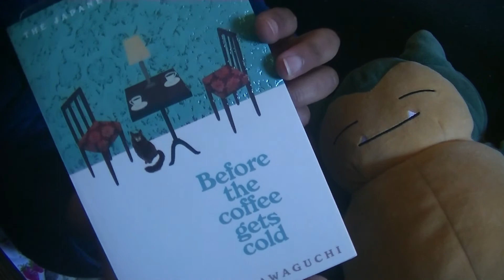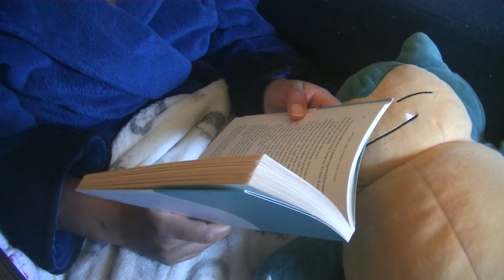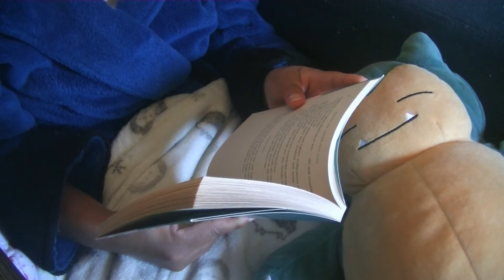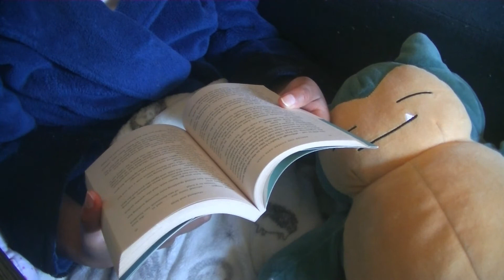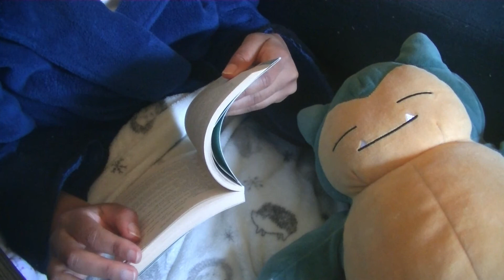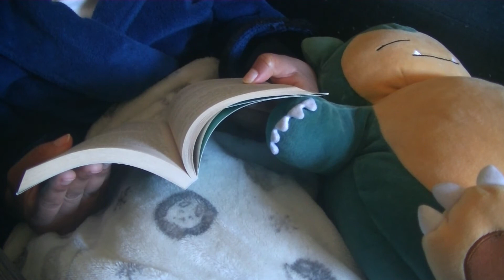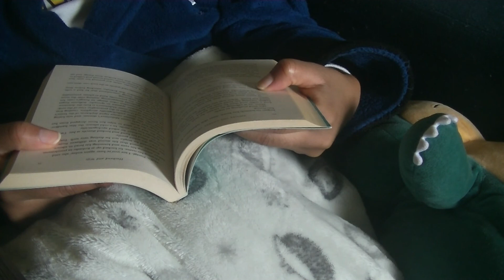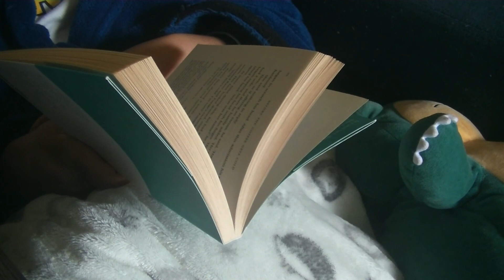Read With Me||Before The Coffee Gets Cold||35 Minutes//Background Music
Today I'm reading Before The Coffee Gets Cold. I like it so far. Japanese books always have such interesting plots. Take a load off and chill with a book.

My goal is to read 50 books. I've read 11/50 books so far.

What are your reading goals?

What am I reading? Before The Coffee Gets Cold
What did I drink? Water

What book should I read next? Please leave a comment in the section below. Thank you.